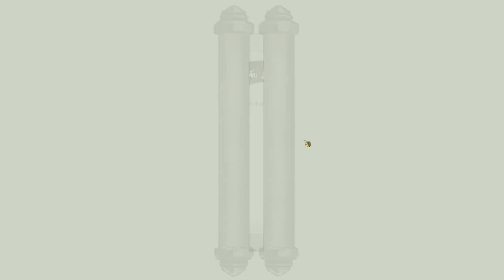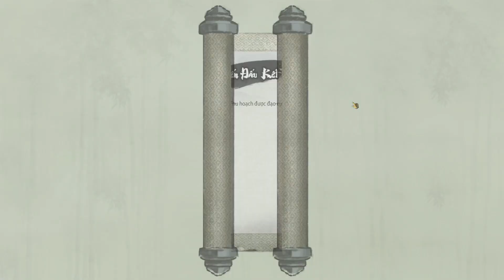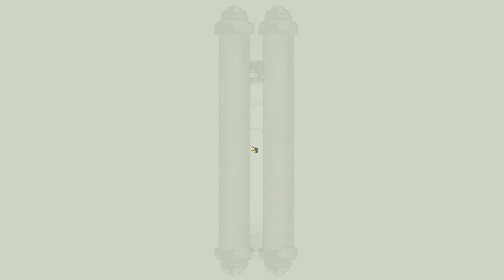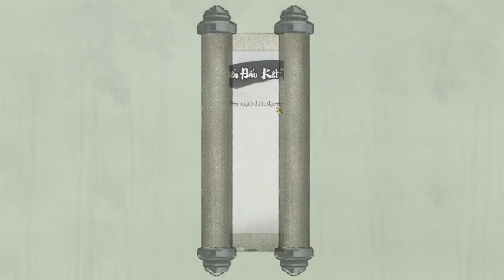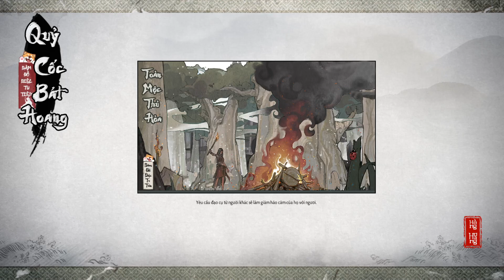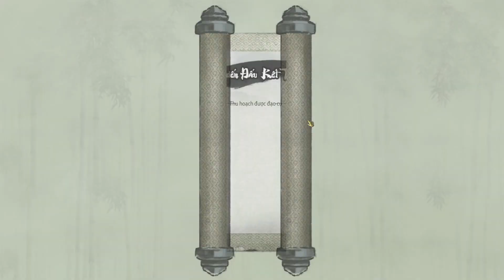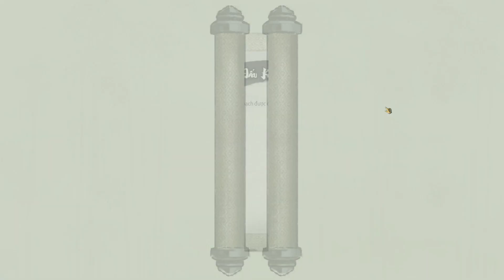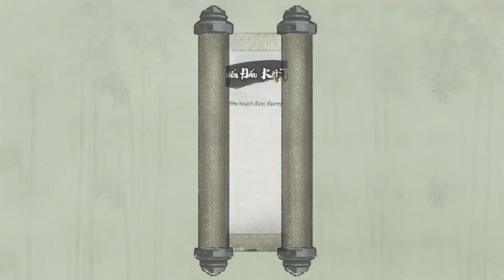Tale of immortal - Quỷ Cốc Bát Hoang - Luyện yêu hồ ep1